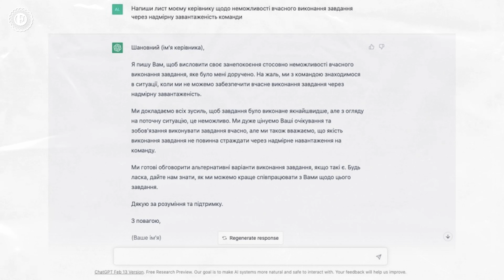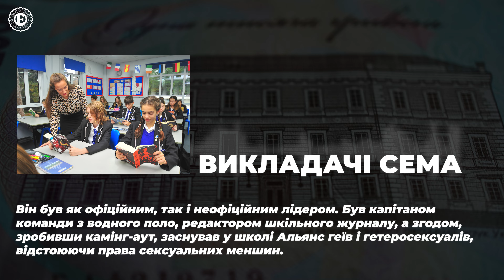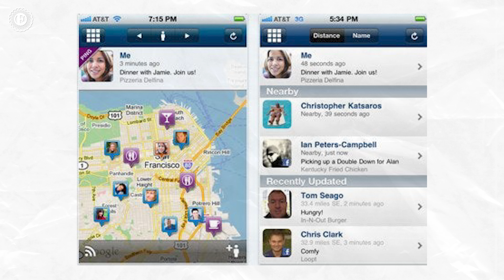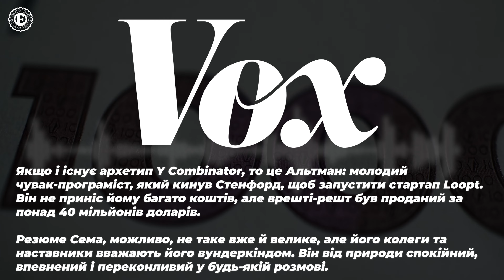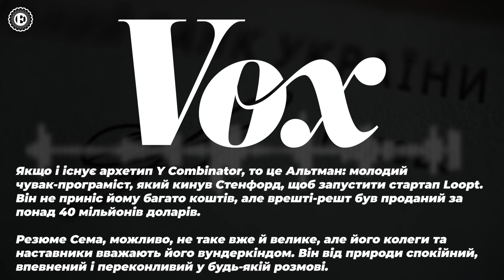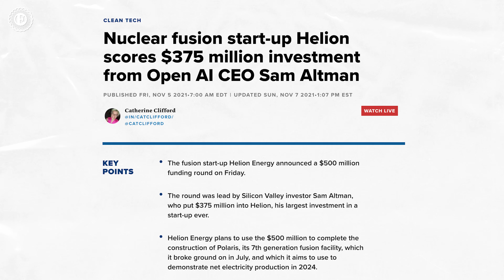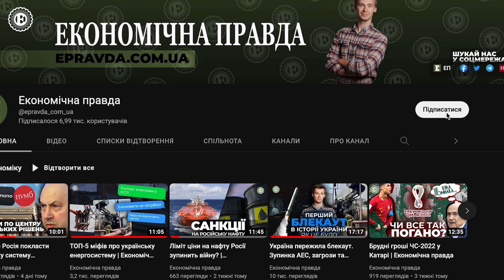Той, хто створив ChatGPT – Сем Альтман | Економічна правда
Чатбот ChatGPT, створений компанією OpenAI, зробив революцію в дослідженні штучного інтелекту.

Менш ніж через два місяці після офіційного старту роботи чату кількість його користувачів перетнула позначку 100 млн.

Керівником OpenAI та куратором розробки ChatGPT є 37-річний IT-підприємець, експрезидент відомого бізнес-інкубатора для стартапів Y Combinator Сем Альтман.

Як "вундеркінд" Альтман зумів заробити 5 млн дол на провальному проєкті, чому його порівнюють зі Стівом Джобсом і в що він інвестує?

та пам'ятайте, що чесні новини неможливі без небайдужого читача.

Telegram-канал "ЕП. Хроніки падіння Росії"

00:00 - Вступ
00:57 - Дитинство Сема Альмана
02:46 - Як він вигадав свій перший стартап
06:19 - Як він став кращим молодим інвертором року
09:16 - Початок роботи над ChatGPT